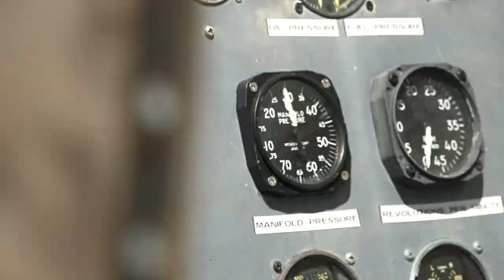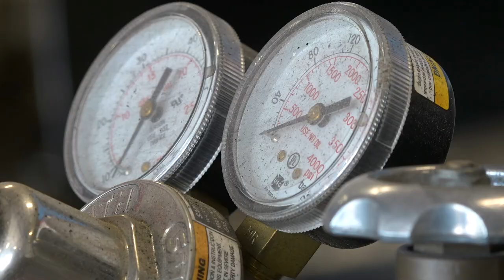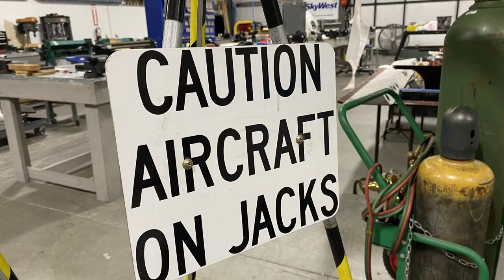Aircraft Mechanic Shortage